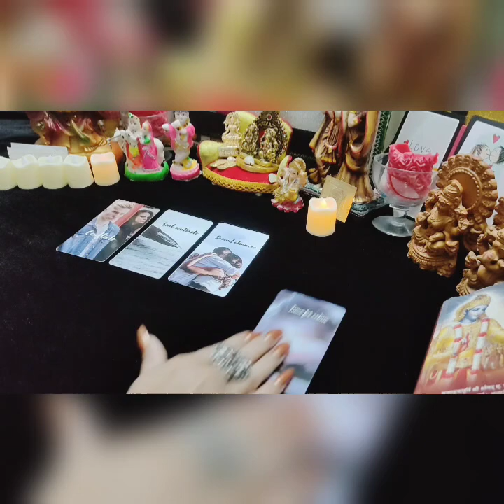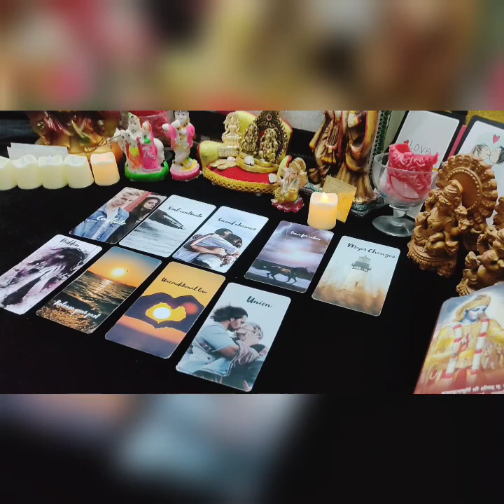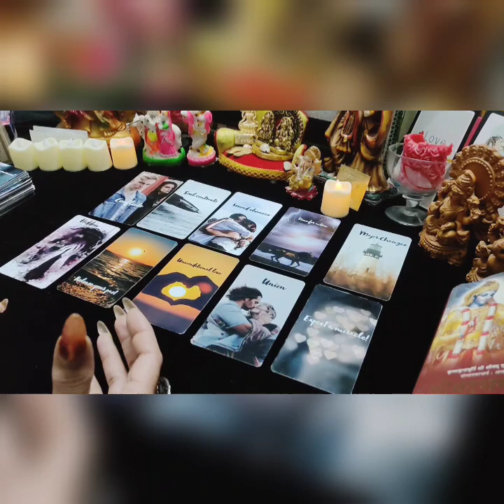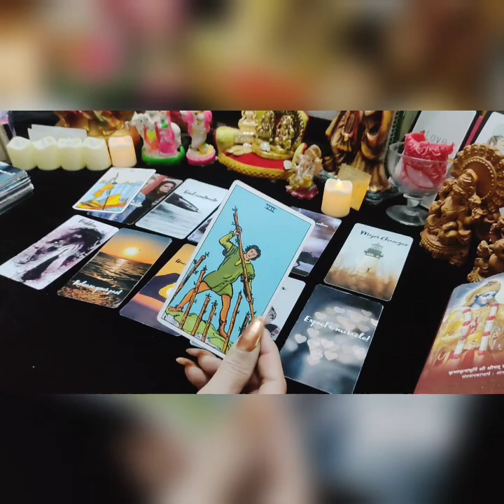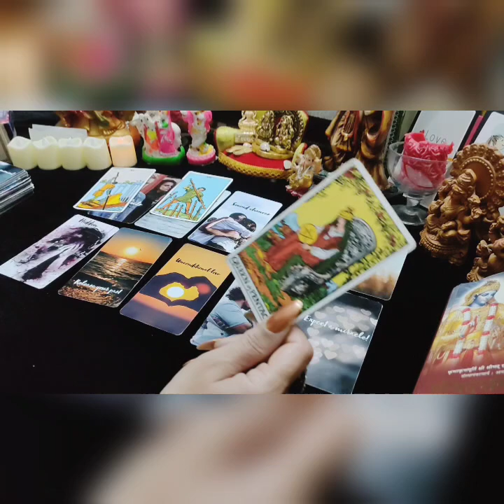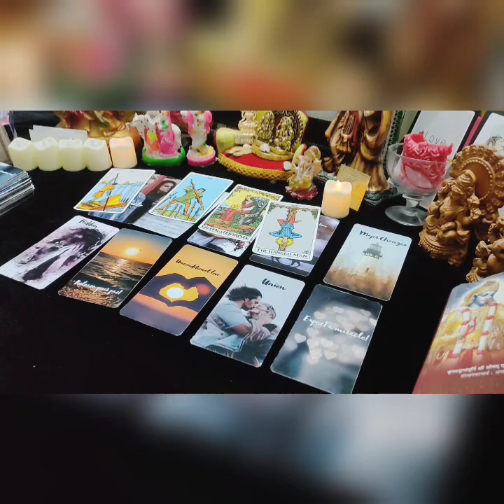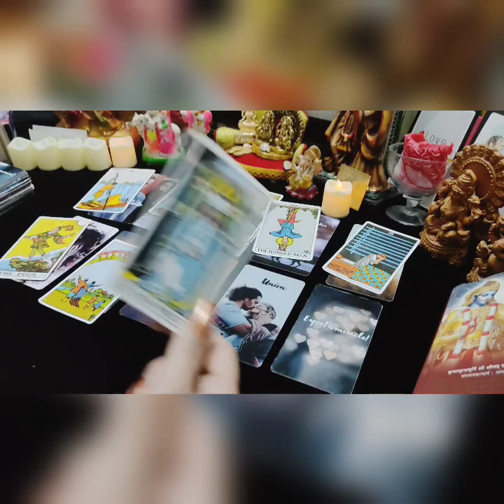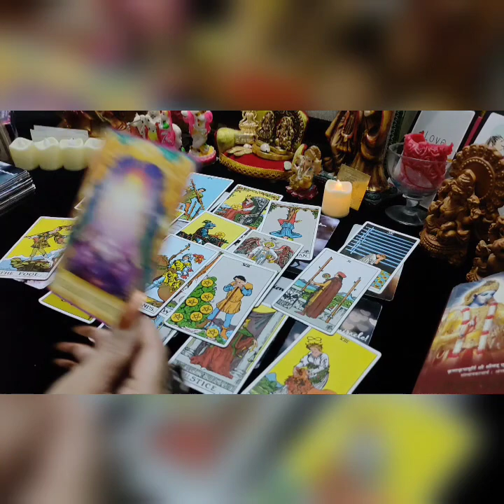💯APKE PARTNER KE DEEP THOUGHTS 🤔# COLLECTIVE READING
union#channalmasgess#twinflame#cancer soulmate#futurepredition#nainastarotworld

☑️ FOR PERSONAL READING ( not free)
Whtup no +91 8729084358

NOTE: THEASE READING ARE GENERAL.SO THEY MAY OR MAY NOT RESONATE WITH EVERYONE . DON'T TAKE ANY DECISION BASED ON THEM,JUST TAKE THEM AS GUIDANCE ,,,, THANKU